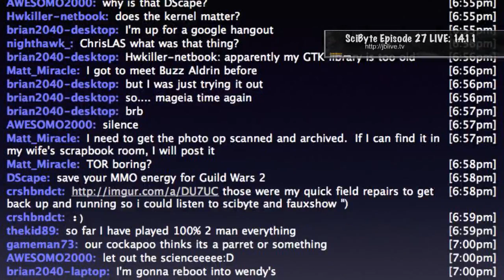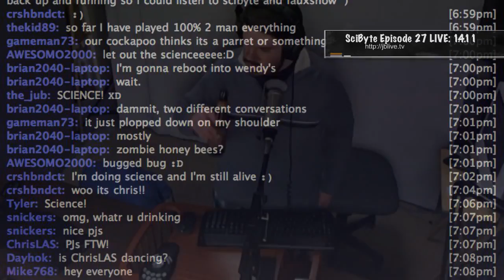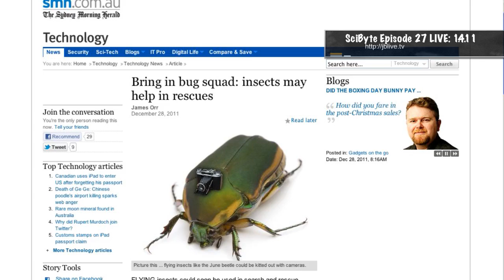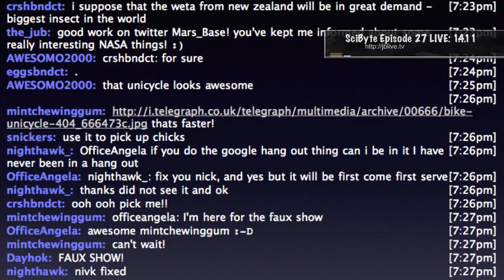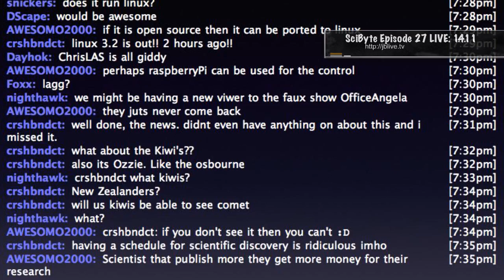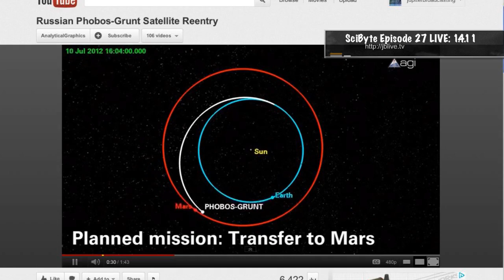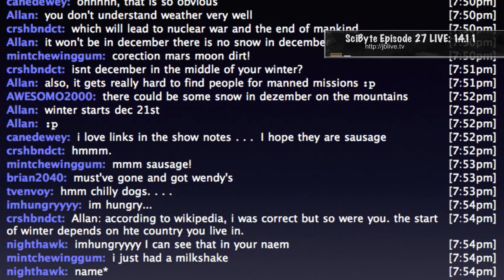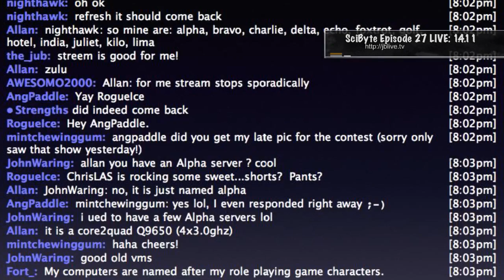Revisiting the Moon | SciByte 27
We take a look at new satellites orbiting the moon, bugged bugs, unicycles, a comet that survived it's brush with the sun, 15 minutes of science fame, another update on the poor Phobos-Grunt satellite and as always take a peek back into history and up in the sky this week.